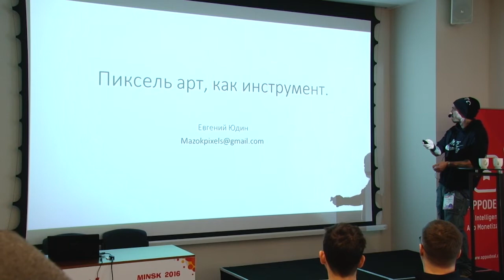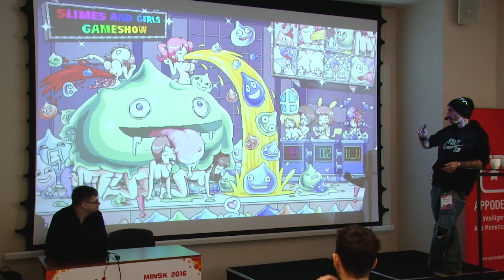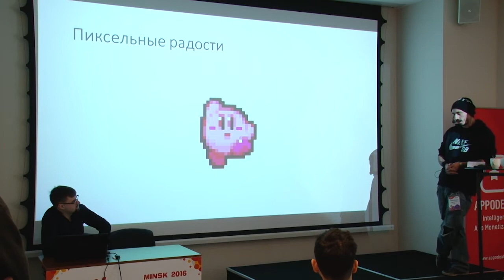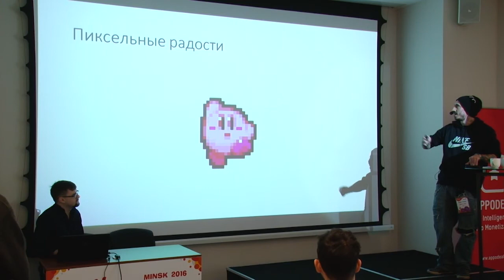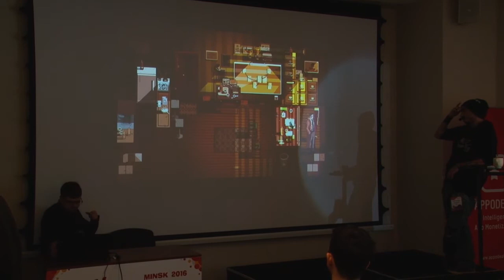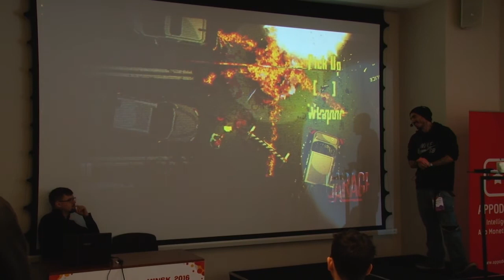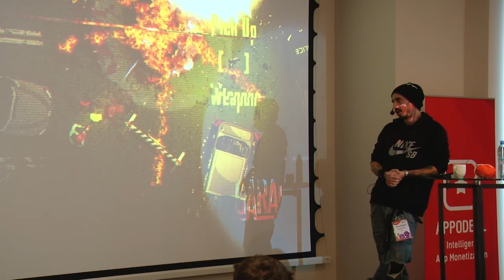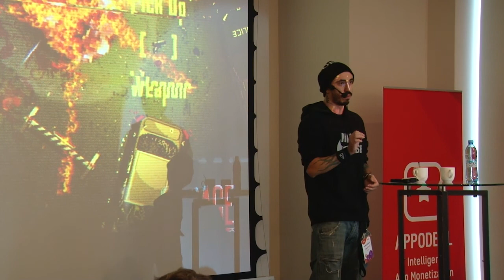Евгений Юдин (Zombie Dynamics) - Пиксель арт как инструмент, а не фича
Пиксель арт — это техника, а не ретро-фича. Плюсы и минусы использования пикселя, и почему не стоит следовать канонам пиксель арта.